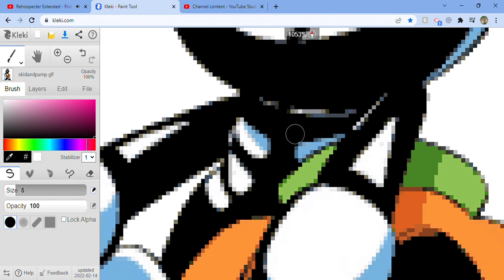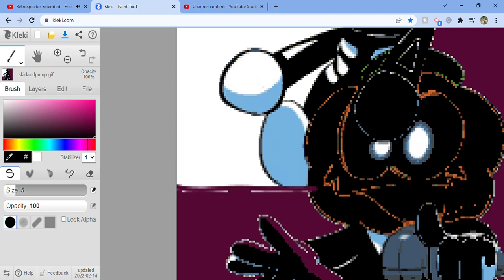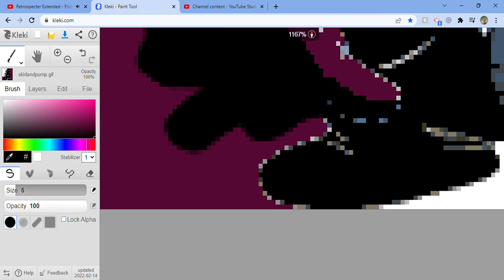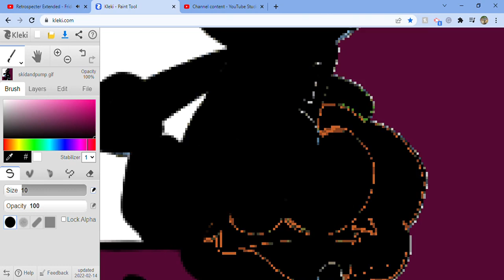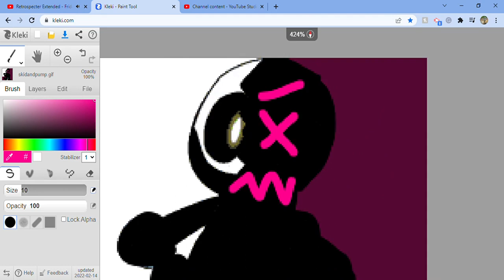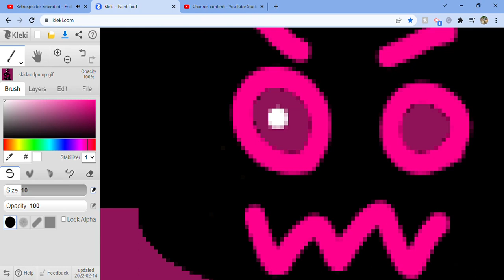Corrupting HD Skid & Pump - Friday Night Funkin' HD